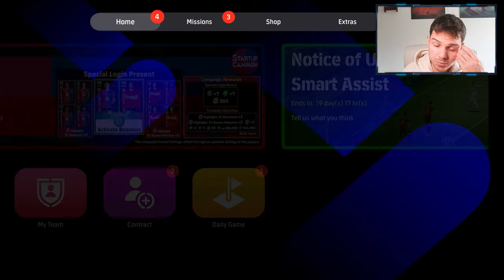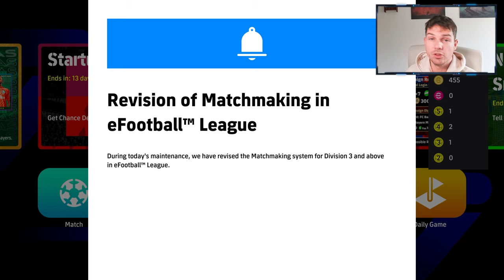WHAT'S NEW THURSDAY | FREE KIT, POTW, LEAGUE SELECTIONS & SMART ASSIST EVENT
Whats new in efootball 2024? Potw and league selection and a brand new event for people using smart assist.